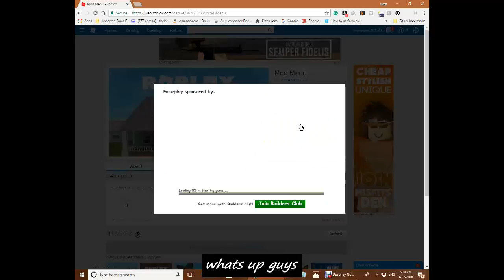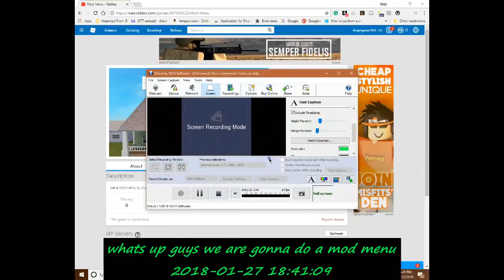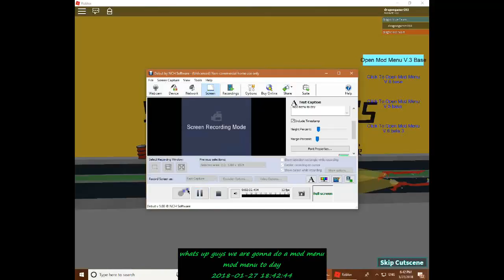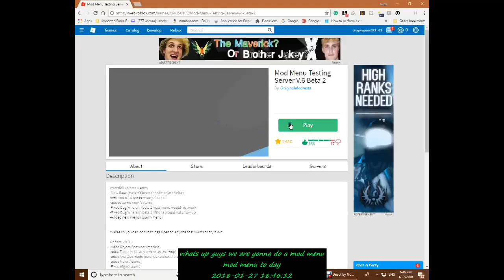some cookie clicker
i will do a part 3 if i get 1 like